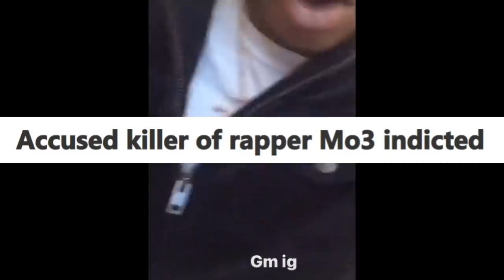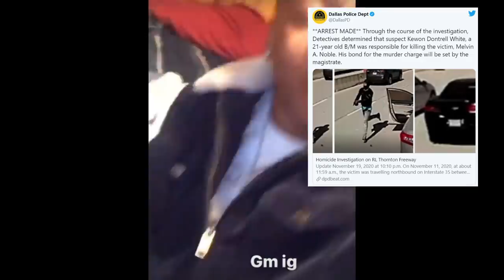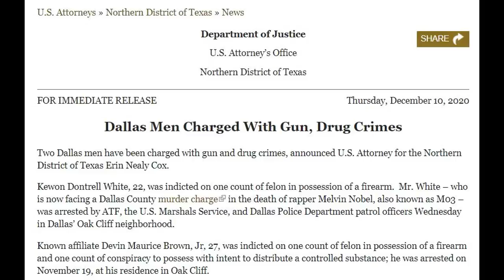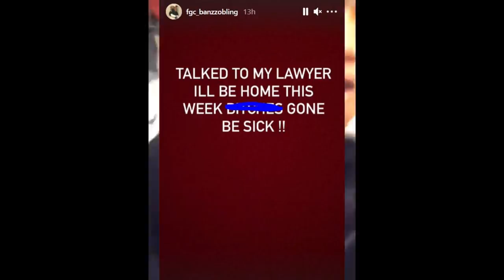Breaking News!! MO3's Accused Killer Kewon White Officially Indicted!! Grand Jury Pushes Indictment!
Slain rapper Melvin A. Noble aka Mo3's accused killer Kewon Dontrell White aka Banzzo Bling was officially indicted this week by the Dallas County Grand Jury. The Grand Jury decided to move for with the murder case naming Kewon White as the alleged suspect. More details come out in court.